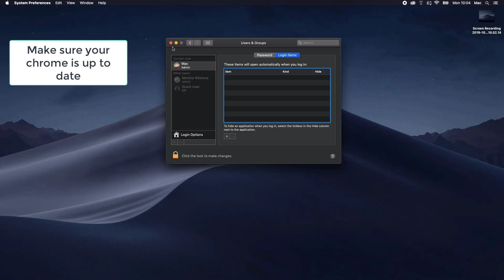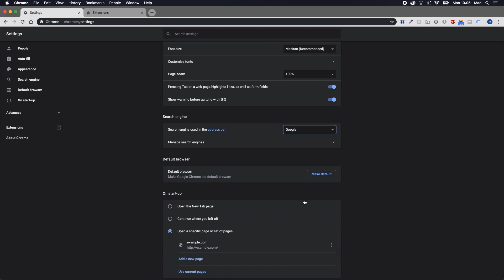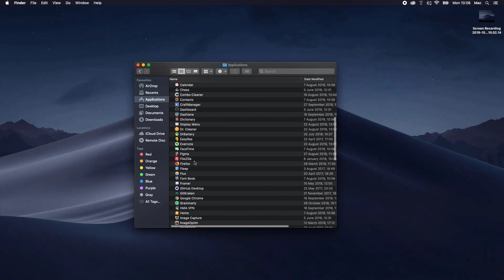Ultra Search App Mac Virus Removal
This video will show you how to remove the Ultra Search App from your Mac. If you still need help we have a detailed guide to help you with all the steps